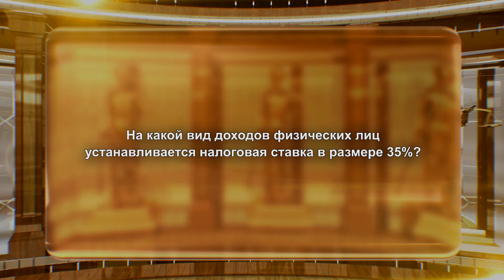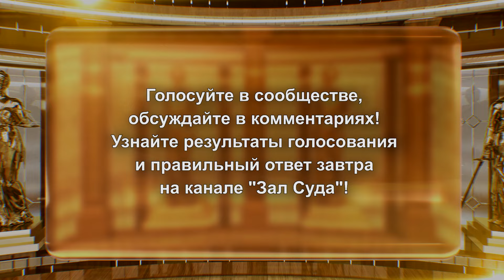Зал суда. Юридическая разминка "Сам себе адвокат". Эфир 31.07.2024